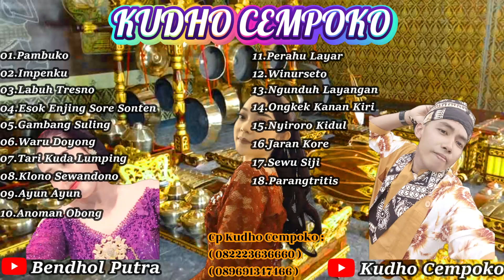JVLOG-DERETAN LAGU TERBAIK JATHILAN KUDHO CEMPOKO BABAK 2 FULL SALAM BUDAYA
terimakasih sudah klik vidio ini semoga terhibur salam budaya